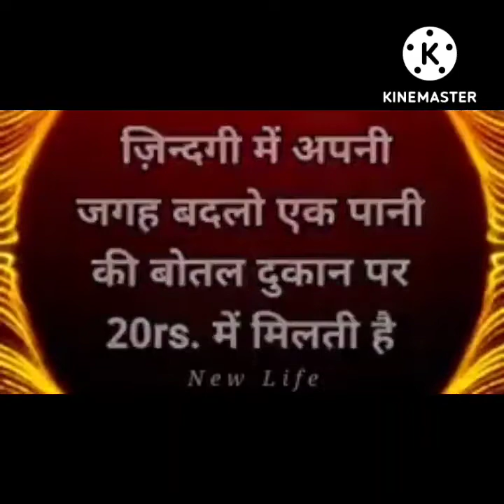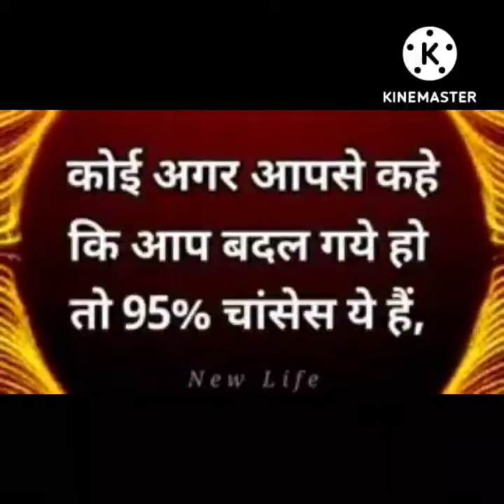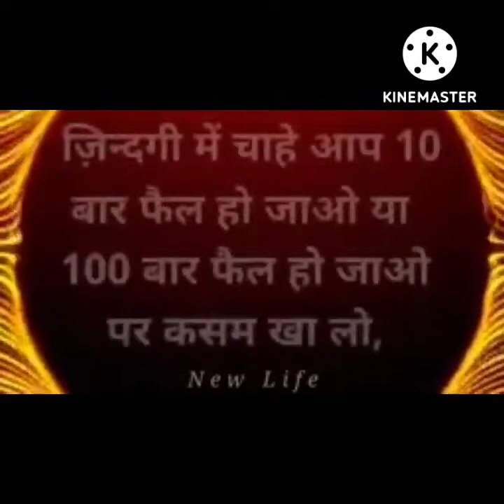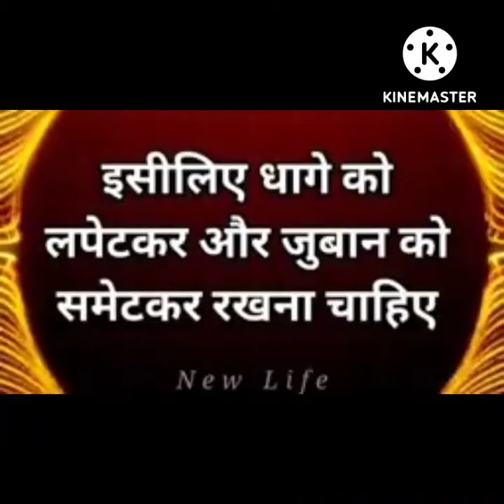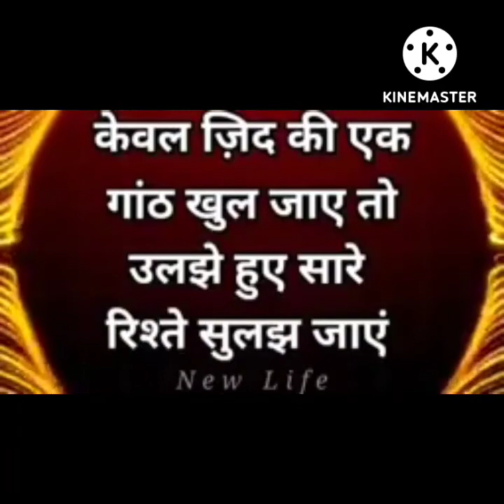motivation makes man powerful.